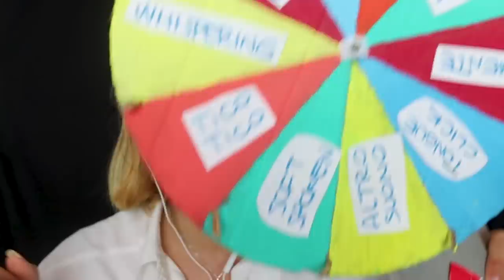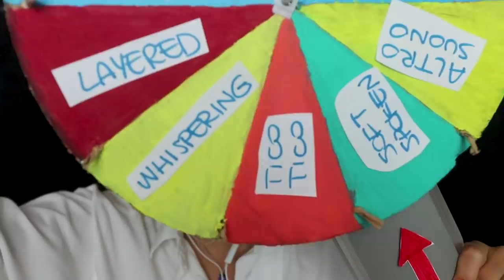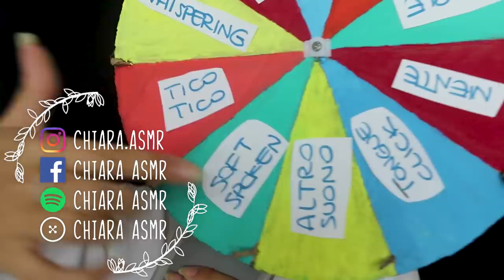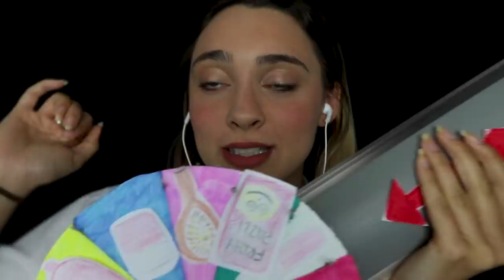FINALMENTE È TORNATA.. LA RUOTA DEI TINGLES 😍 Asmr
Triggers you will find: non ve lo posso dire questa volta ;)

Blue Yeti
Rode NT5

Se sei arrivato/a fin qui commenta con un nome che inizia con la B 😉